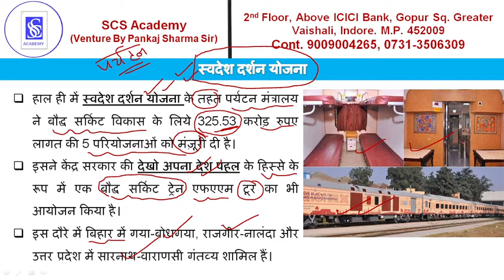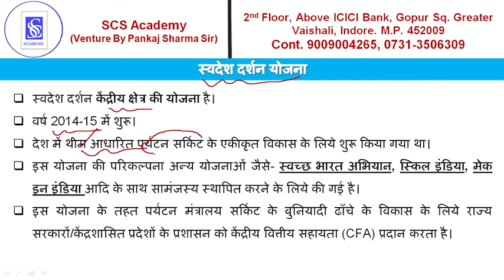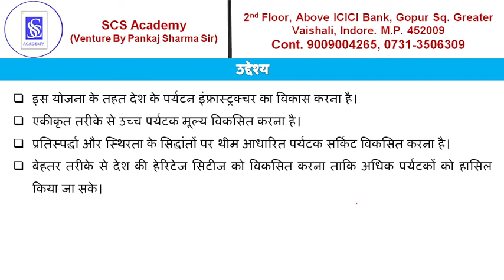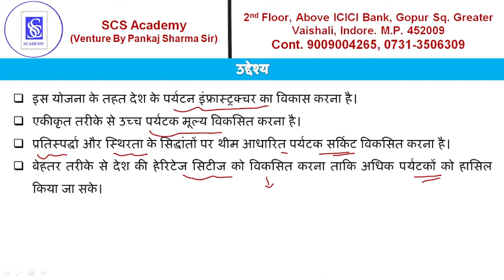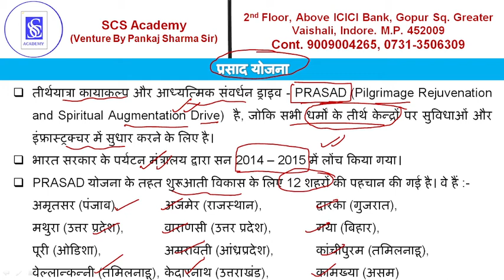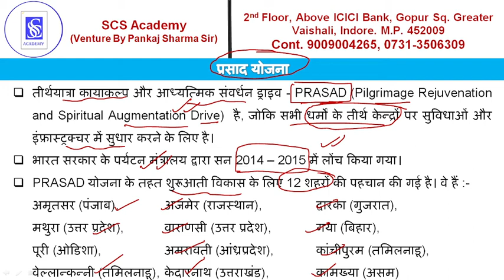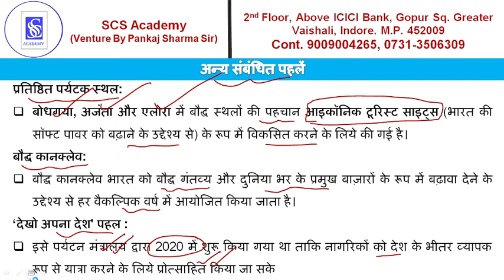स्वदेश दर्शन/ प्रसाद स्कीम#swadesh_darshan/pankaj_sharma_sir /scsacademy/svaacademy /mppsc/upsc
FOR IAS/IPS/UPSC/MPPSC/MPSI/SSC/NDA/CDS/FCAT/CONSTABLE/FOREST/RAILWAY/PATWARI/VYAPAM etc.